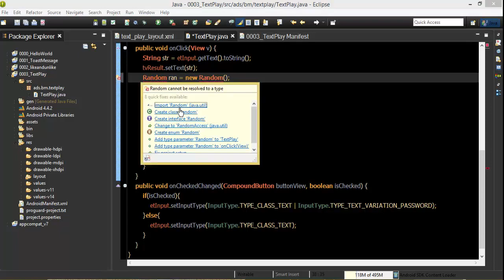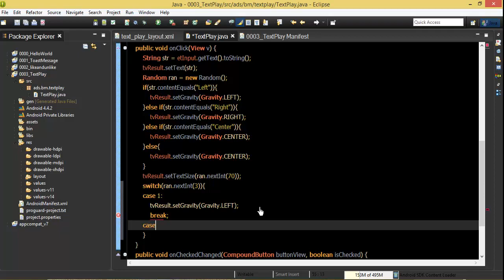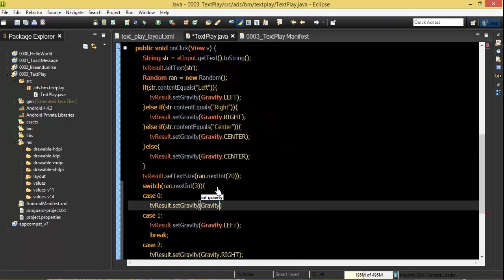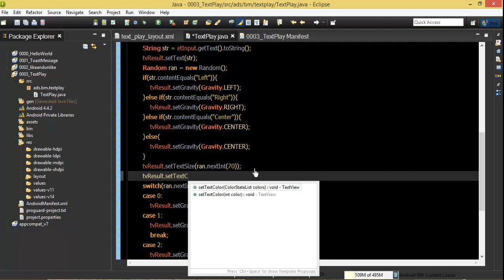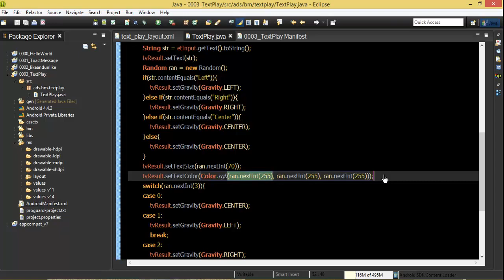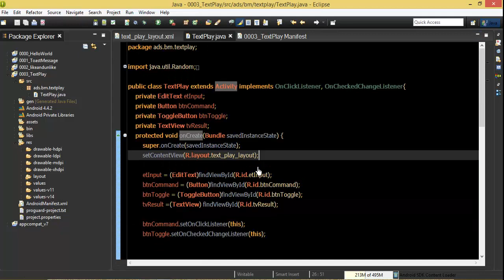Android #17 TextPlay3 YouTube